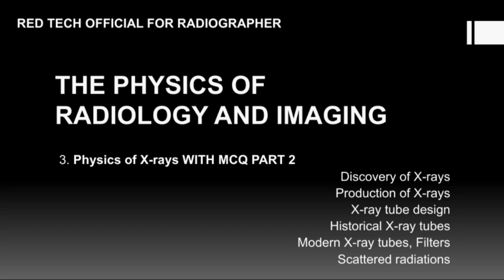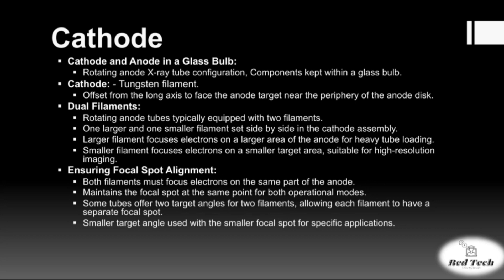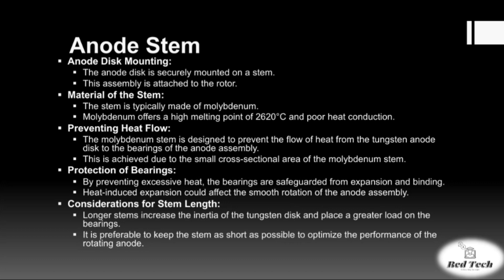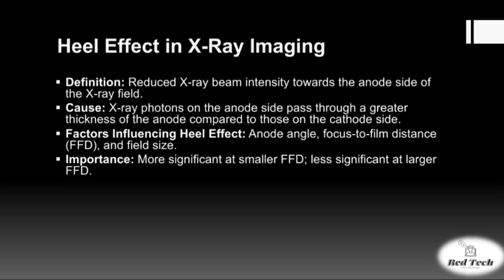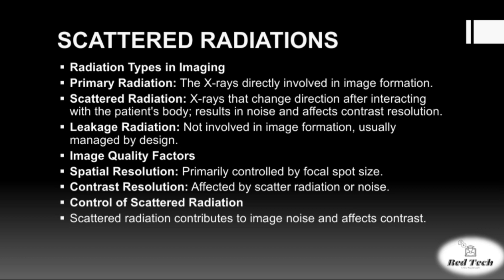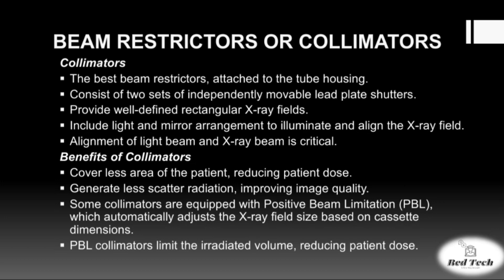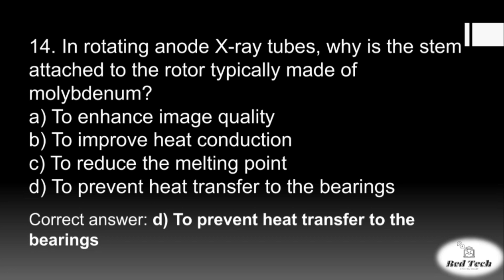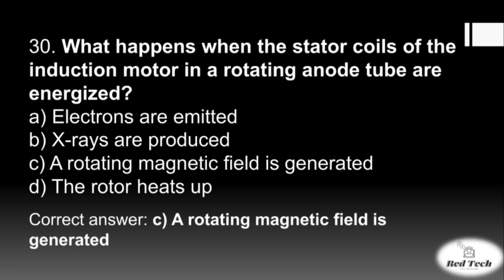THE PHYSICS OF RADIOLOGY AND IMAGING || PHYSICS OF X-RAYS || HINDI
This video representation is all about unit 3
which is  physics of X-rays with MCQs.
This video gives you a new way to learn basic concepts of physics in radio imaging.

Topic mcqs starts from :- 49:00

Pls watch the previous videos also